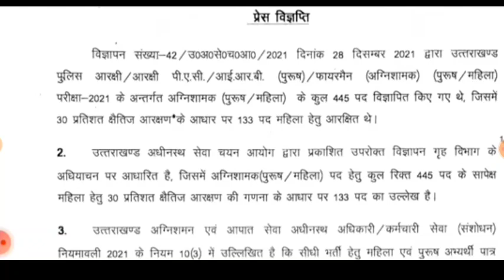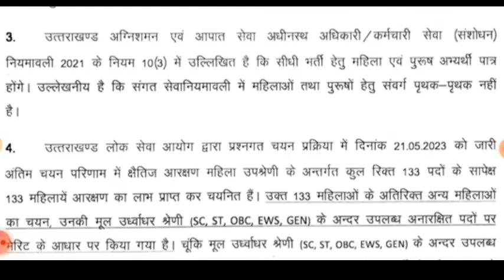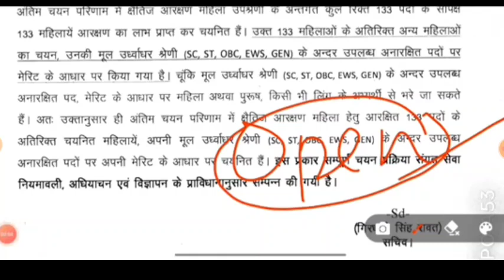आयोग द्वारा 445 पदों की भर्ती पर प्रेस विज्ञप्ति भी जारी अभ्यर्थी के लिए अति महत्वपूर्ण official